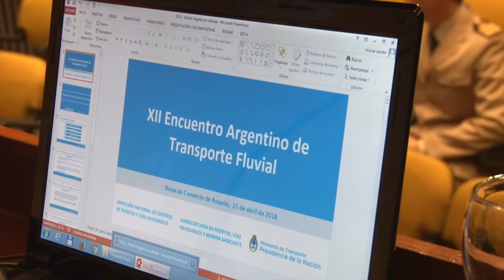XII Encuentro Argentino de Transporte Fluvial